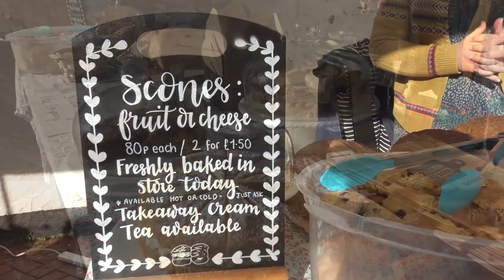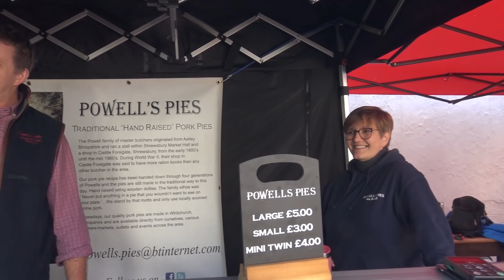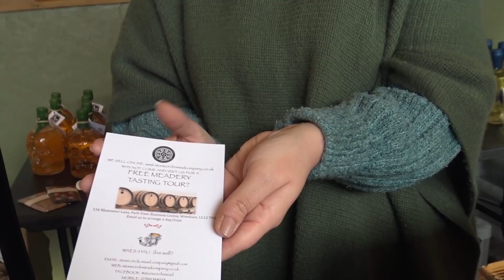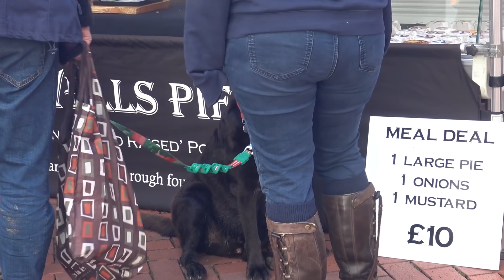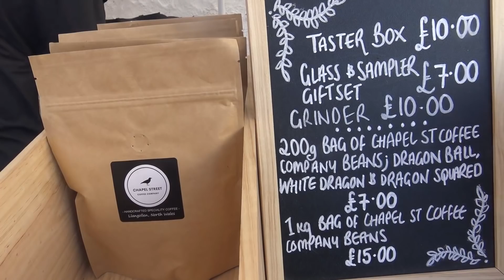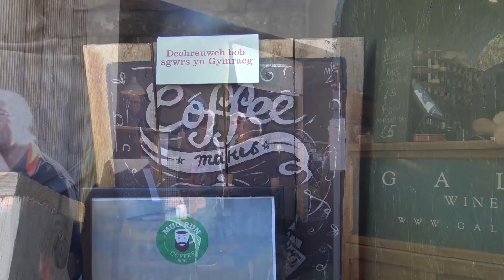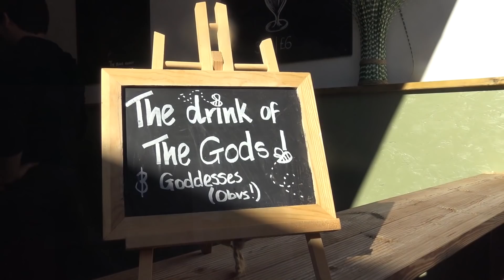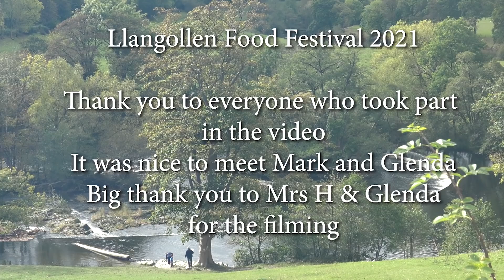Llangollen Food Festival 2021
Today we visited the Llangollen Food Festival 2021, a smaller festival this year, due to the recent pandemic, but they will be back in the main Pavilion next year. Always feel welcome at these events, so highly recommend visiting if you can.

Thank you to the organisers of the festival and all the stall holders for taking part in this video and making us feel so welcome.